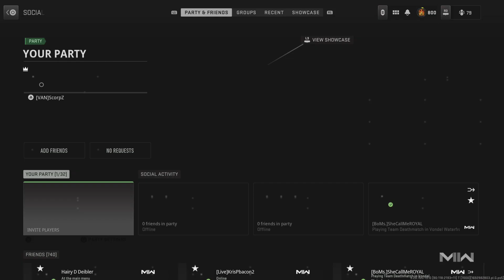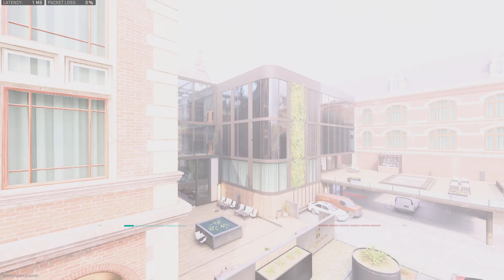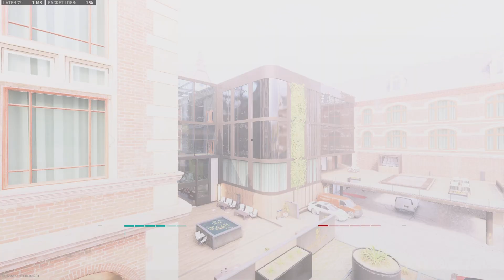VAN WR2 Map 2